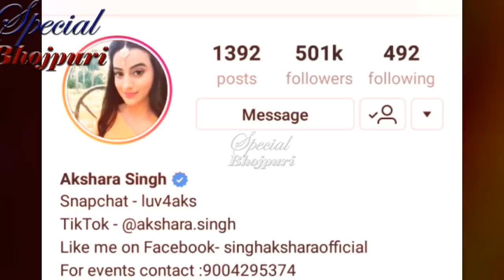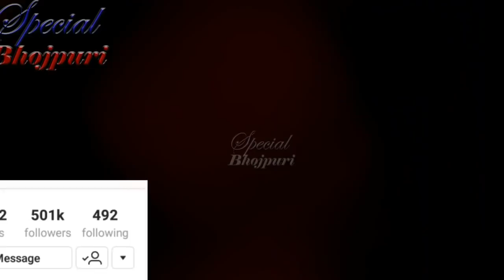SPECIAL BHOJPURI-- पवन सिंह देखते रह गए अक्षरा सिंह ने बाज़ी मार ली || AKSHRA SINGH